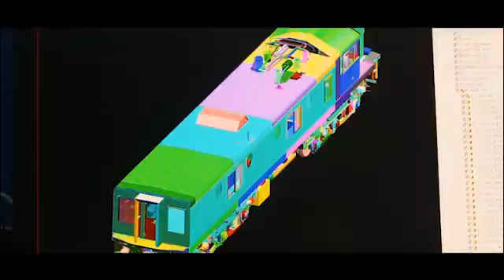विश्व का पहली बार डीजल से विद्युत इंजन में परिवर्तन